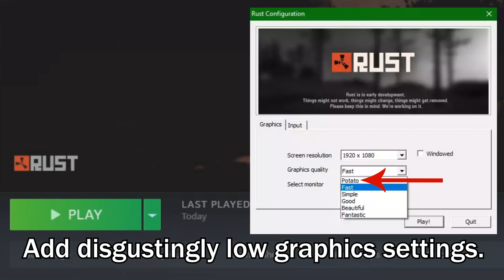Dragonball FighterZ on The Worst Graphics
My eyes literally hurt after making this. You guys should try it out to share in my pain.

Tracks:
(1) Funny Man Goes to The Tool Shop - Silvagunner: King For Another Day